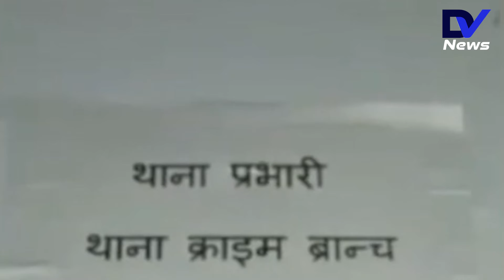Gwalior : रिटायर्ड दरोगा से बिजली बिल ONLINE अपडेट नहीं होने पर 39 हजार ठगे | DV News Narmadapuram